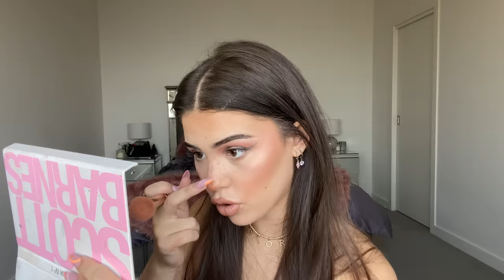i went on a date... GRWM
he cute or whatevaaaa
✰✿PREVIOUS VIDEO✿✰

✰✿MAKEUP USED✿✰
❥ PRIMER & SETTING SPRAY
- KVD Vegan Beauty lock-it Primer
- Iconic London Prep Set Glow Spray
❥ BROWS
- Hourglass Arch Brow Micro Pencil in the shade "dark brunette"
❥ CONCEALER
- Nars Radiant Creamy Concealer in the shades "vanilla" and "custard"
❥EYES
- Beauty Bay New Romance Palette
- KVD Vegan Beauty Dazzle Sticks in the shades "hail surge & electro bolt"
❥ LASHES
❥ FACE
- Nars Sheer Glow Foundation in the shades "syracuse & gobi"
- Hourglass Vanish Stick in the shade "bisque"
❥ POWDERS
- Hourglass Veil Translucent Setting Powder
- Scott Barnes Powder Contour Kit
- KVD Vegan Beauty Mini Shade and Light Palette
❥ LIPS
- Hourglass Unreal High Shine Volumising Lipgloss
- Mac Lipliner in the shade "strip down"
- KVD Vegan Beauty Kitten Mini Liquid Lipstick in the shade "blossom"